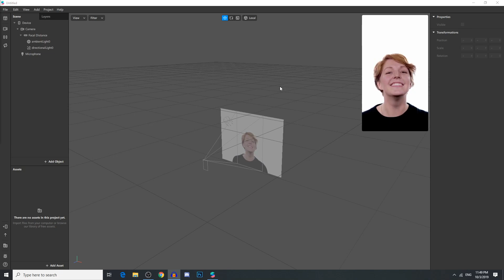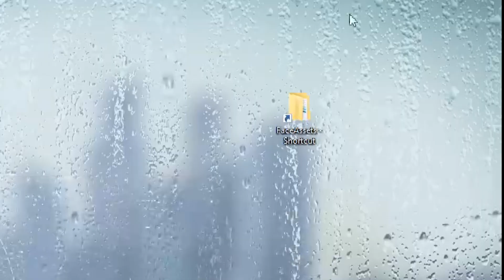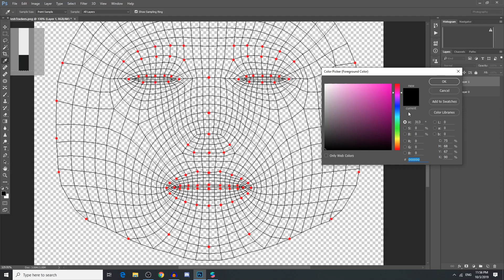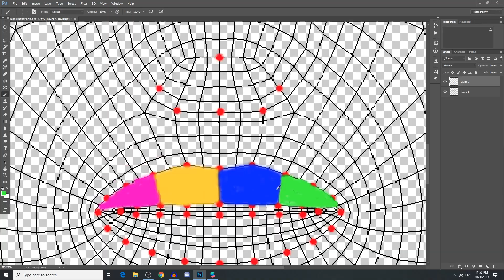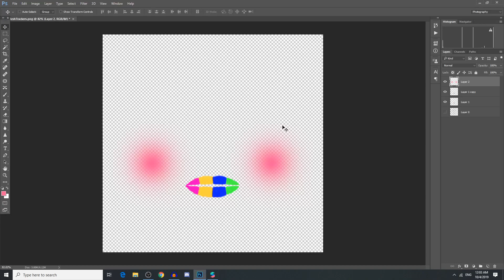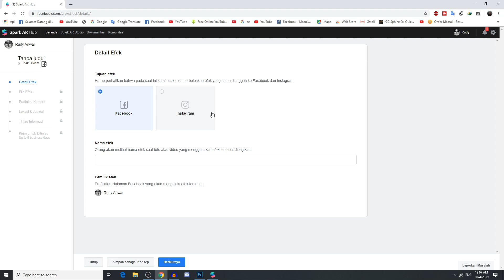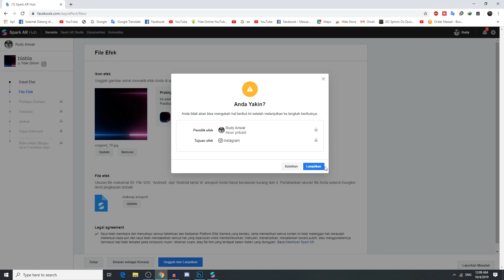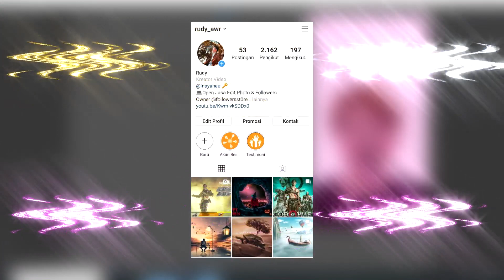[ Tutorial ] MakeUp Gratis + Cara Export ke Instagram - Spark AR Studio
Hey hay, di  Video ini gua akan memberikan tutorial cara membuat Filter 3D Instagram karya sendiri.

Jika ada yang kurang bisa komentar di bawah ya.

→ Alat Rec Video :

- OBS Studio
- Soundcard V8
- Mi Earbuds
- Mic PS 608

→ Aplikasi Editing :

- Photoshop
- SonyVegas
- Audacity

Thanks to Estefannie for you Assets